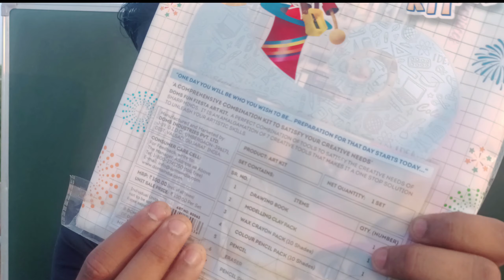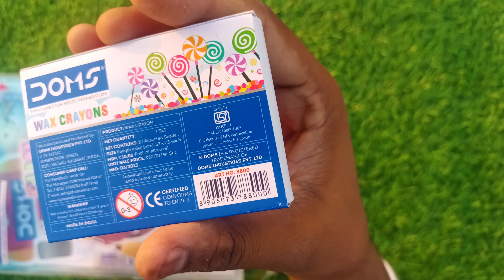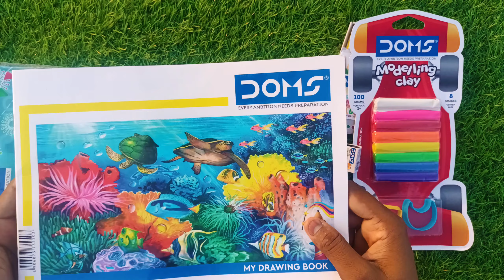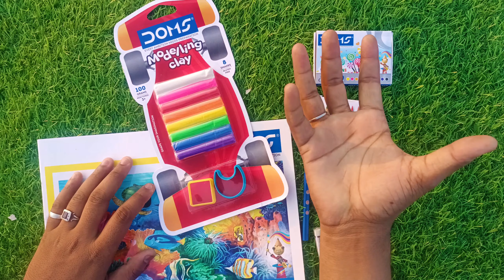NEW DOMS FUN FiESTA KIT 🔥 YT STATIONARY 2.0